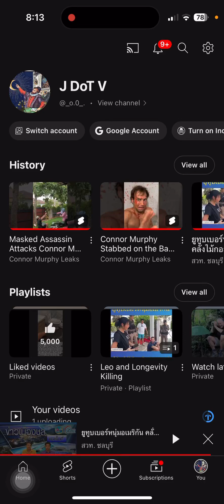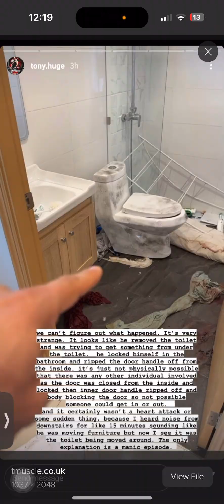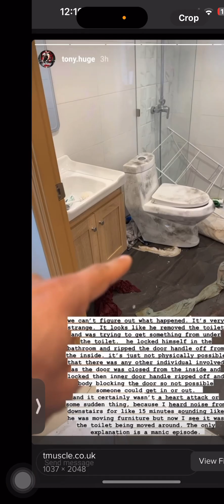Tony Huge gf Foxie & Thai woman Miss Kanittha involved in death@LeoandLongevitymultiple golf clubs